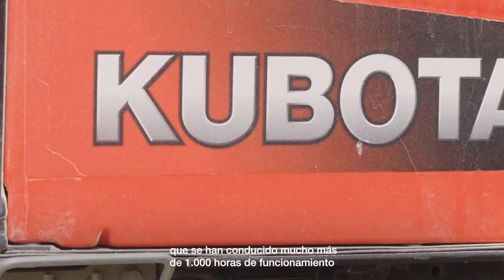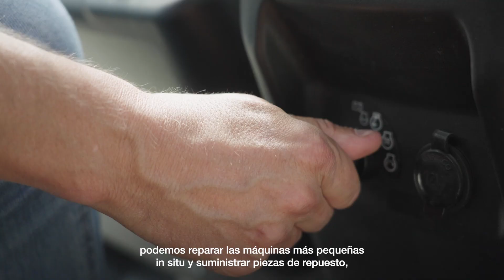Los RTV de Kubota cumplen con las exigencias del trabajo en cantera de Schotterwerk Johannes Mayer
Los tres Kubota RTV que utilizan en esta cantera de Mötzingen (Alemania) cumplen a la perfección el exigente trabajo para el que fueron adquiridos. Buen desempeño en terrenos exigentes, fácil conducción y mantenimiento rápido y eficaz han sido los principales requisitos para elegir esta maquinaria.